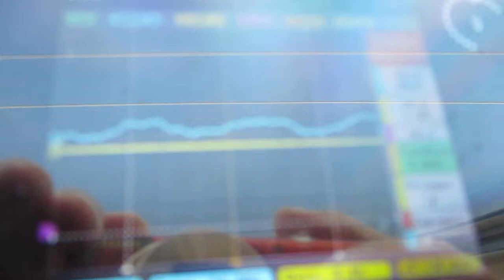超音波を利用した新幹線の振動計測実験 ultrasonic-labo